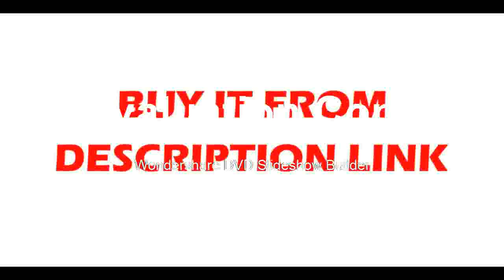Cheapest Green Beam Cross Line Laser 360 Degree with Pulse Modes+Huepar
Product On Aliexpress

Brand Name:HueparPrecision:+-3mm/10mSize:8.5x6.5x10 cm(3.4"x3.2"x3.8")Measurement Model:5 linesWavelength:510nmType:Vertical & Horizontal LasersModel Number:902CG+GL01GName:Huepar Green Cross Line Laser LevelItem Weight:939 gMeasuring Mode:8 linesColor:Green+BlackLaser Beam Color:Green